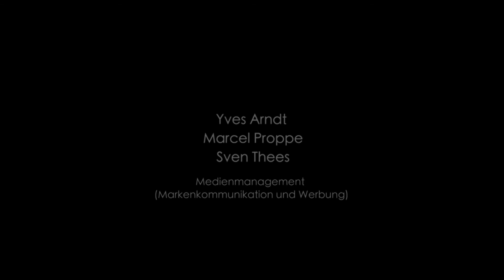Cannes Lions: Exkursion der Macromedia Studierenden (dt.)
Es ist das große Jahrestreffen der internationalen Kreativbranche: das  Cannes Lions International Festival of Creativity, ein Feuerwerk an Talks, Ausstellungen, Parties und After-Shows, entstanden rund um die Oscars der Kreativbranche.

Zum wiederholten Male mit dabei: Macromedia-Studierende der Studienrichtung Markenkommunikation und Werbung. Unter Leitung von Professor Hansjörg Zimmermann erleben sie die künstlerischen, technologischen und gesellschaftlichen Trends kreativer Werbekunst hautnah. Als ehemaliges Jurymitglied in der Kategorie Cyberlions bringt der Macromedia-Professor sie mit internationalen Kampagnenmacher und Kreativchefs zusammen. „Cannes ist Inspiration pur. Und Cannes macht die Studierenden richtig heiß auf ihre ersten Jobs als junge Kreative oder Kampagnenmanager in der Werbe- und Kommunikationsbranche. Als würde da ein Turbo gezündet“, so Zimmermann.

Auch Marcel Proppe, Student der Studienrichtung Markenkommunikation und Werbung an der Hochschule Macromedia in Berlin, hat an der campusübergreifenden Studienfahrt teilgenommen. In diesem Video fasst er seine Eindrücke zusammen.

Idee, Kamera, Postproduktion: Marcel Proppe (mit PR-Material des Cannes Lions Festival of Creativity)